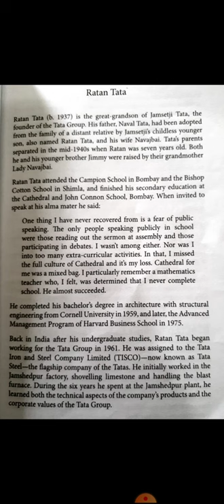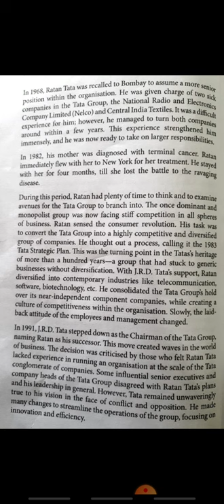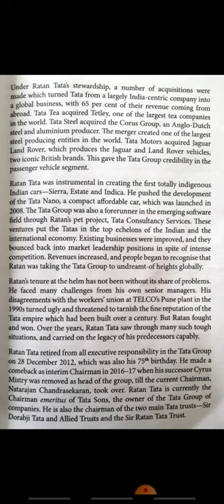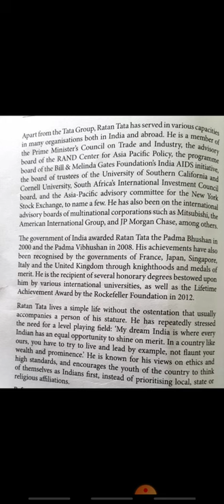B.COM. III English (Ratan Tata) Explained by C.S.Tolwani